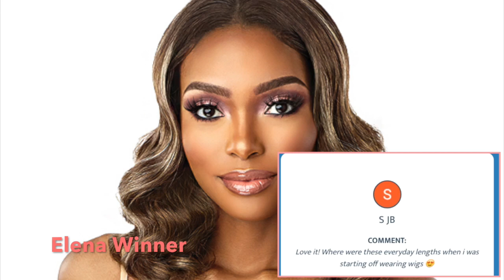GIVEAWAY WINNERS ANNOUNCED!! 10/07 --/WIGTYPES.COM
ATTENTION WINNERS!!
                            ***PLEASE READ ALL THE RULES***

If you are one of this weeks winners…

-Before posting the comment/ making it public. Please screenshot yourself replying.

-Failure to respond by/before the Wednesday after this video has been posted, will result in you loosing the chance to claim your wig.

-Once you email your screenshot, I will reply to you within 24hrs (Mon-Wed)

Failure to do so will result in you loosing the chance to claim your wig and it will be given to someone else.

                                       NOTICE